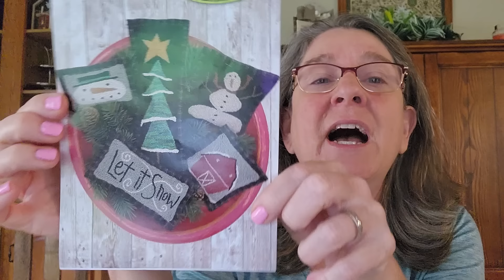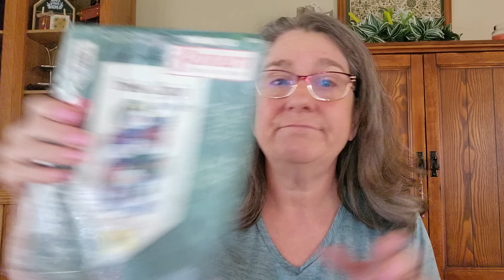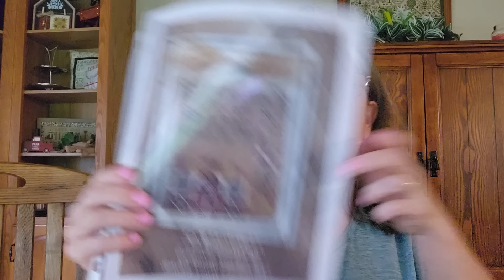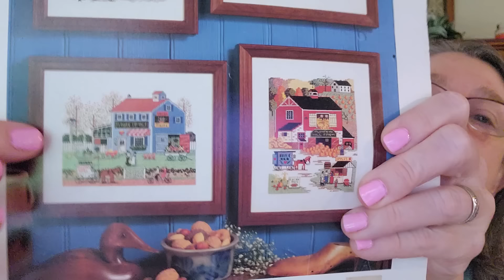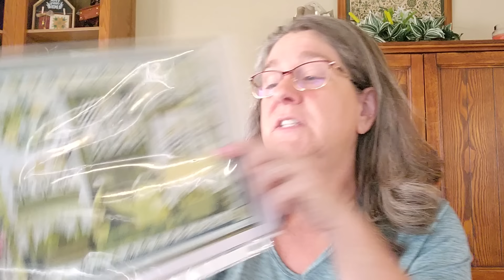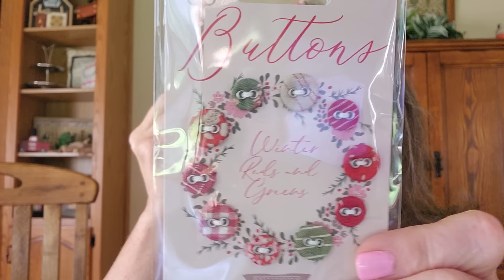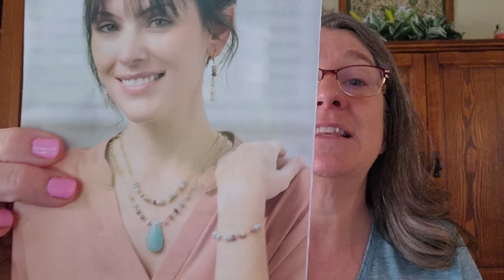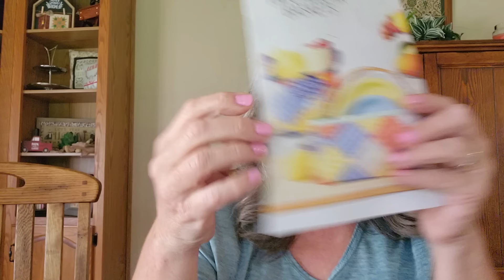Flosstube: A whole lot of Cross stitch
Amazon wishlist